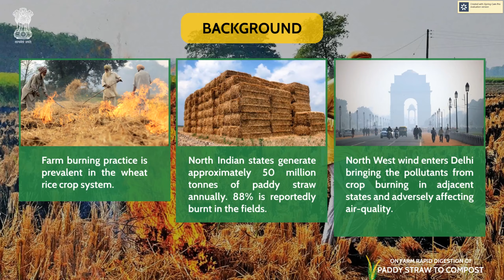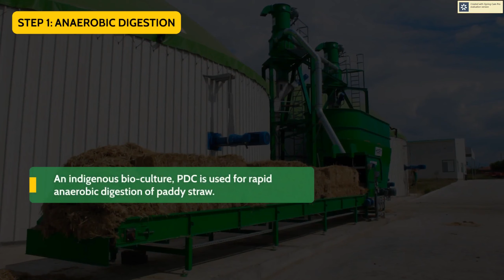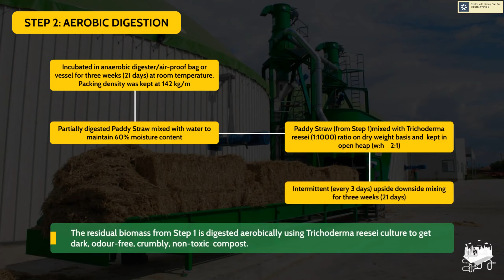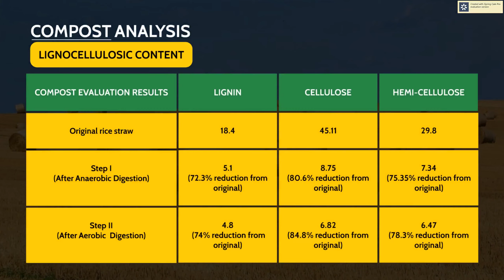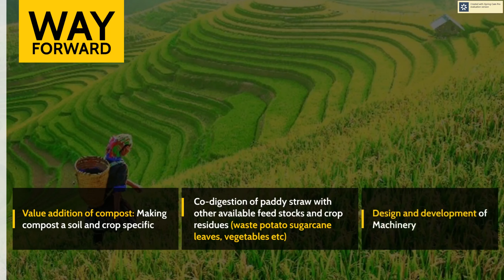On farm decomposition of paddy straw